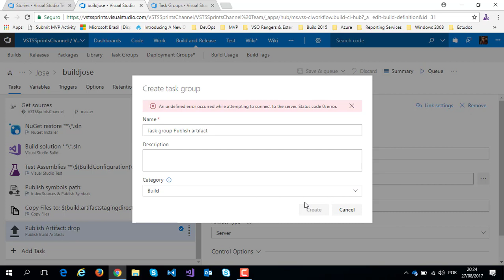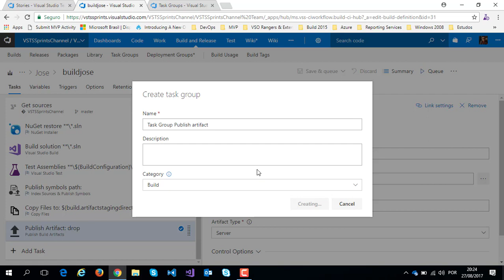vstssprints 118 - Task group references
Task groups let you define a set of tasks that you can add to your build or release definitions. This is handy if you need to use the same grouping of tasks in multiple builds or releases. To help you track the consumers of a task group, you now have a view into the build definitions, release definitions, and task groups that reference your task group.